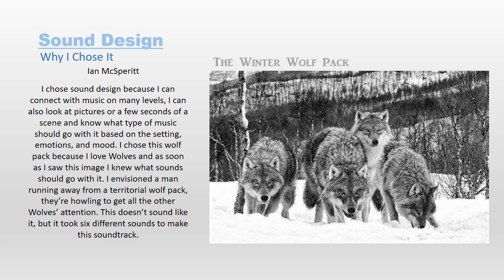Theatre Class Project. (Read Description)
I chose sound because its the easiest.This is what I thought the music that would go with it would be. Believe it or not.This was 6 different sounds put together with different volumes to make. So basically the project was to pick a tech related thing in theatre (Props, makeup, hair, costume, sound, lighting, etc...) and present it. This is what I came up with on my own. For anybody who knows or cares I am not auditioning for the role of sound crew or anything else for that matter. This was strictly just a grade for me not an audition. And I also know that it plays 3 times over. It did that when I was downloading it for some reason. See ya in the next video. HAPPY HALLOWWWWWEEEEN!

[I used a wolf howling, a wolf growling, a man running in snow, a man walking in snow, ominous scary music, and blizzard sounds for this]